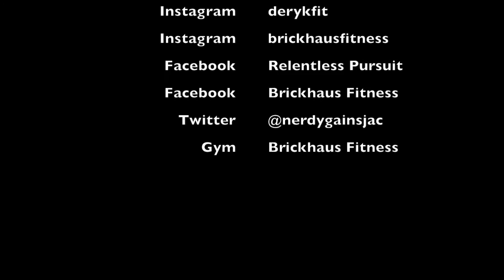Jacqueline & Friends: Meet Mitchell & Deryk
In this episode I follow my friends Mitchell & Deryk on what they do for their typical chest & tricep day.

A special thank you to Brickhaus Fitness for allowing me to film and for welcoming me into their facility!